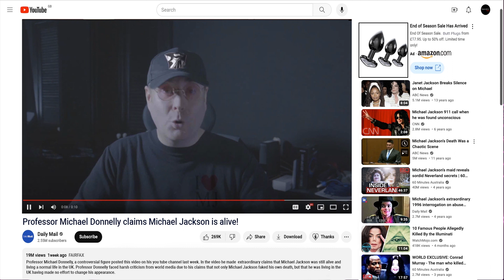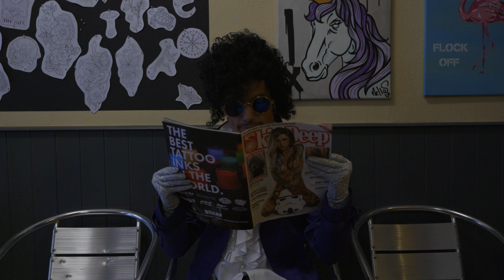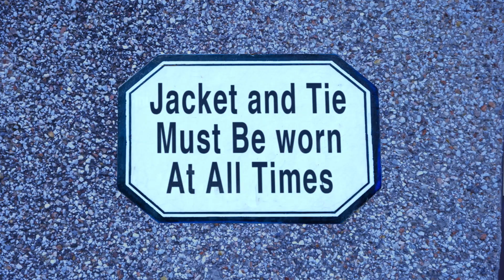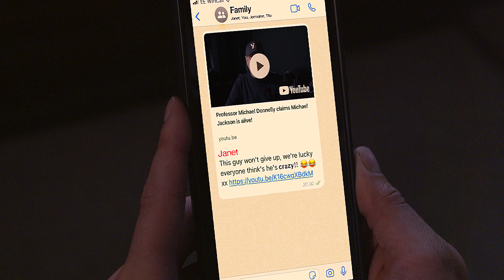pink flamingo i ain't playing official video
This is the official music video for our forthcoming Pink Flamingo track I Ain't Playing.